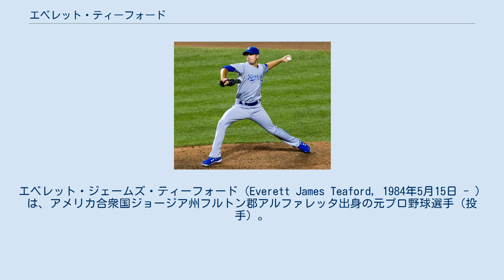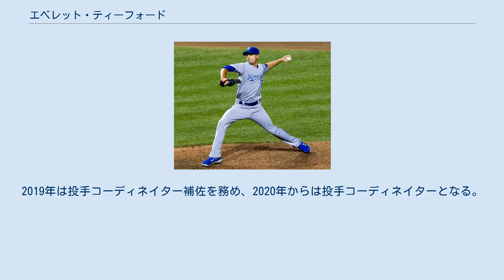エベレット・ティーフォード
エベレット・ジェームズ・ティーフォード（Everett James Teaford, 1984年5月15日 - ）は、アメリカ合衆国ジョージア州フルトン郡アルファレッタ出身の元プロ野球選手（投手）。
左投左打。
現在は、MLBのシカゴ・ホワイトソックスの投手コーディネイターを務める。
 2006年のMLBドラフト12巡目（全体347位）でカンザスシティ・ロイヤルズから指名され、プロ入り。
この年は傘下のパイオニアリーグのルーキー級アイダホフォールズ・チュカーズでプレーした。
 2007年は、A級バーリントン・ビーズでプレーした。
 2008年は、A+級ウィルミントン・ブルーロックスでプレーした。
 2009年は、AA級ノースウエストアーカンソー・ナチュラルズでプレーした。
 2010年は、AAA級オマハ・ロイヤルズでプレーした。
 2011年5月16日に同日のクリーブランド・インディアンス戦で3イニング以内で14失点を許して1900年以降の近代野球での球団記録となり大炎上したビン・マザーロに替わってメジャー契約を結んでアクティブ・ロースター入りし、翌17日にメジャーデビューを果たした。
8月3日のボルチモア・オリオールズ戦でメジャー初セーブを記録した。
最終的に、26試合（先発3試合）に登板した。
 2012年は、自身初めて開幕ロースター入りを果たした。
 2014年1月29日にカルロス・ペゲーロの加入に伴ってDFAとなり、2月7日にマイナー契約でAAA級オマハ・ストームチェイサーズに降格した。
 2014年3月30日にKBOのLGツインズと契約を結んだ。
オフに退団した。
 2015年1月16日にタンパベイ・レイズとマイナー契約を結んだ。
4月25日にメジャー契約を結び、アクティブ・ロースター入りした。
昇格後は27日のニューヨーク・ヤンキース戦で3番手で登板して2.1回を1失点だった。
翌28日にDFAとなり、傘下のAAA級ダーラム・ブルズに配属された。
7月4日に再びメジャー契約を結び、3試合にリリーフして計3.1回を無失点に抑えるも8日に再びDFAとなり、以降はシーズン終了までAAA級ダーラムでプレーした。
10月5日に自由契約となり、オフはドミニカ共和国のウィンターリーグであるリーガ・デ・ベイスボル・プロフェシオナル・デ・ラ・レプブリカ・ドミニカーナのトロス・デル・エステでプレーしたが、2015年が現役生活最後のシーズンとなった。
 2018年シーズンからはシカゴ・ホワイトソックスのクオリティ・コントロールコーチを務める。
2019年は投手コーディネイター補佐を務め、2020年からは投手コーディネイターとなる。